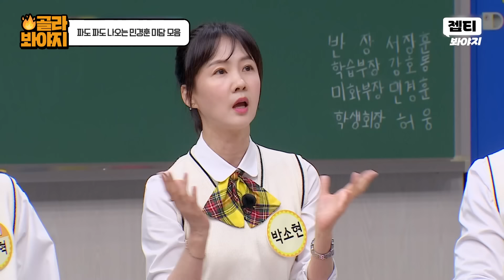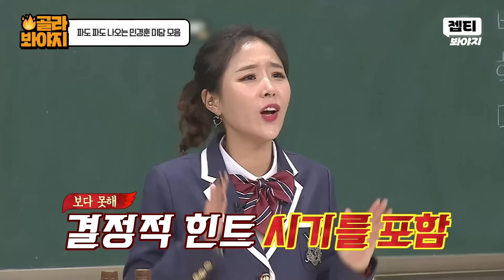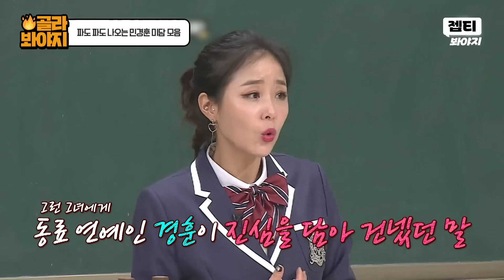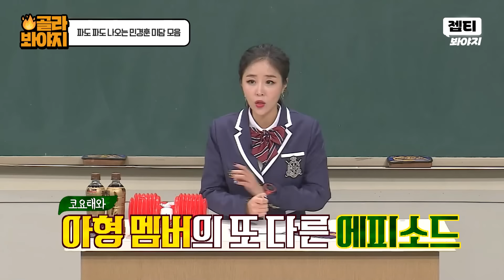파도 파도 나오는 미담 자판기💥 인성까지 갓벽한 1등 신랑감 민경훈✨｜아는 형님｜JTBC 230527 방송 외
외모 인성 다 갖춘 민경훈의🌺
끝없이 나오는 미담들✨